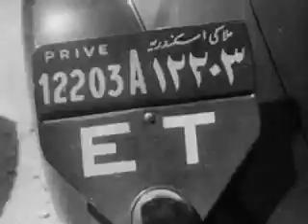FESTSPIELE IN OSTIREICH, Documentary: Surveys the various musical and theatrical productions off...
Documentary: Surveys the various musical and theatrical productions offered during the Salzburg summer festival. R.1 and 2. An orchestra plays Beethoven's 9th Symphony; dancers perform a ballet atop the Festspiele Theater. Max Reinhardt produces Jedeman in a public square. Leopold Stokowski plays the harpsichord in Mozart's home. Scenes from the Magic Flute and Shakespeare's As You Like and A Midsummer Night's Dream R. 3. Scenes from Strauss' Rosenkavelier and Beethoven's opera Fidelio. The Philharmonic...

Creators: U.S. Information Agency. 1982-10/1/1999 (Most Recent)
From: Series: Moving Images Relating to U.S. Domestic and International Activities , 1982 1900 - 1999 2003
Record Group 306: Records of the U.S. Information Agency, 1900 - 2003
localIdentifier: 306.61
naId: 46941